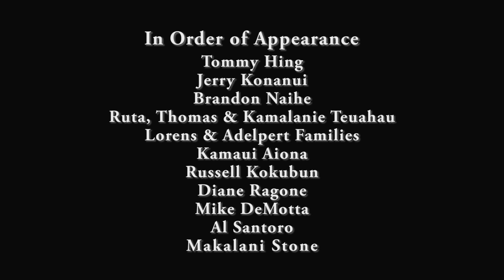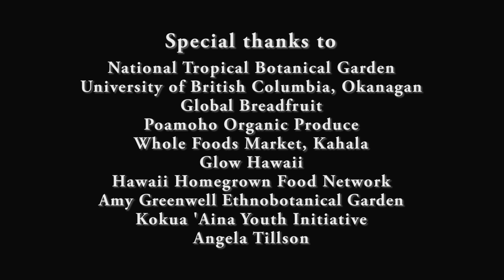Breadfruit-A Tree of Importance to Hawaii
The Breadfruit Institute has produced a video entitled "Breadfruit-A Tree of Importance to  Hawaii" which covers: 1) Breadfruit in Hawaii, its historical context and importance as a food; 2) Breadfruit and its connection to other Pacific Island cultures, especially in Tahiti, Samoa, and Micronesia; 3) Breadfruit and Food Security in Hawaii; 4) Breadfruit as a Contemporary Food; 5) Breadfruit in Agroforestry and Community & Urban Forestry; and 6) The Breadfruit Institute and its work to promote the conservation and use of breadfruit for food and reforestation. This information is relevant to many tropical nations where breadfruit has the potential to play an important role in alleviating hunger, supporting sustainable agriculture, agroforestry, reforestation, and economic development.